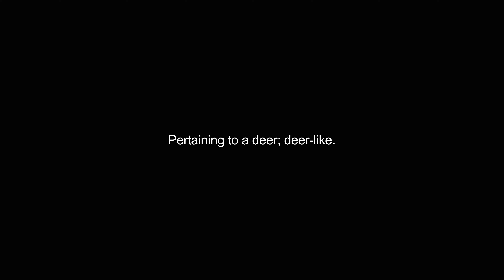cervine video Dictionary meaning and pronunciation